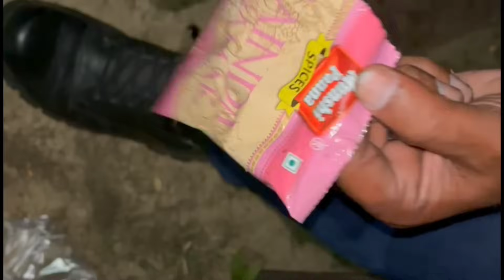Aaj mil hi gaye | Rudester Vlogs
lots of  ❤️